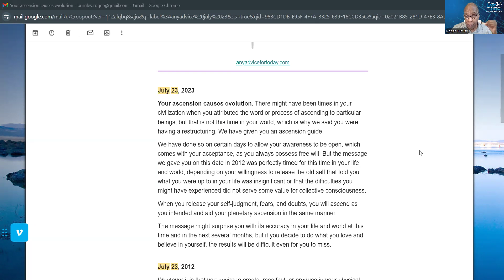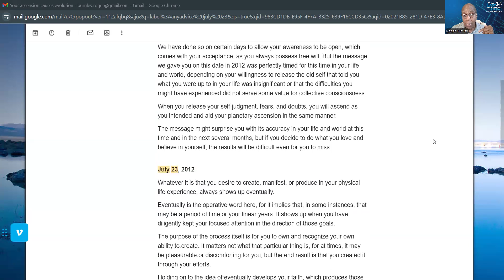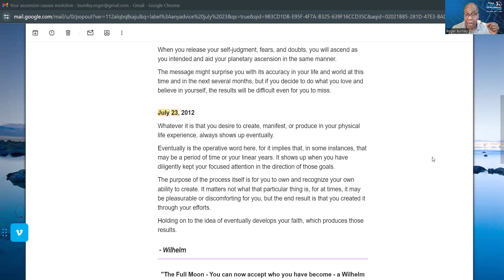Secrets to Unlocking Your Success Potential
In this video, I reveal the secrets to unlocking your success potential. If you're ready to achieve your goals and reach new heights, this video is for you!

Limited availability!
Your Best Life is Waiting For You.  You can join today! Wilhelm's work!

**"Are you ready to unlock your fullest potential and navigate life with a profound sense of purpose and fulfillment? Join me, Roger Burnley, in Your Last Development Program, a transformative journey tailored to help you uncover your true self and harness the power within.

For the past 35 years, I have been guided by profound insights that have not only healed my life but have also empowered countless others to embrace their unique potential. In this program, you will receive the tools, wisdom, and support needed to navigate these challenging times with confidence and clarity.

Your Last Development Program is more than just a course; it’s a compassionate community where you will find understanding, encouragement, and the strength to overcome any obstacle. It’s a journey of self-discovery, healing, and growth, designed to help you thrive in today’s rapidly changing world.

By enrolling, you are making a commitment to yourself, to your dreams, and to the world. Together, we can create a ripple effect of positive change, one individual at a time. Don’t wait any longer to start living the life you were meant to lead. Join us, and let's transform the world together, starting with you."**